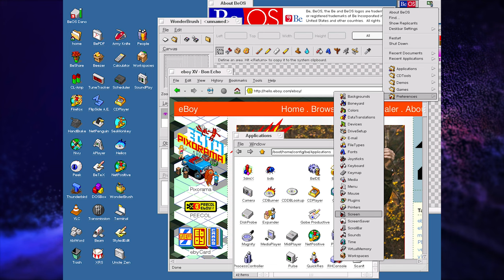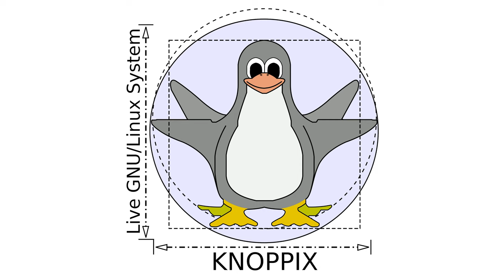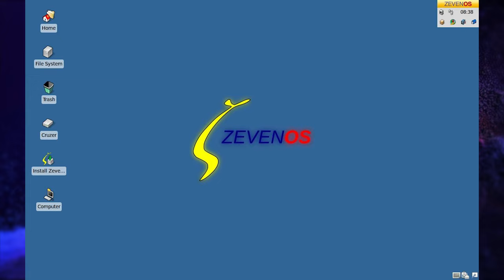BeOS: il sistema operativo che avrebbe potuto cambiare tutto - AFK Storia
Un ex dipendente Apple fonda la Be Inc., un’azienda di informatica che non solo faceva il suo computer, ma anche il loro sistema operativo: BeOS. Oggi ci focalizziamo su quest’ultimo e rispondiamo alla domanda: che fine ha fatto?

VIDEO HS-23-016